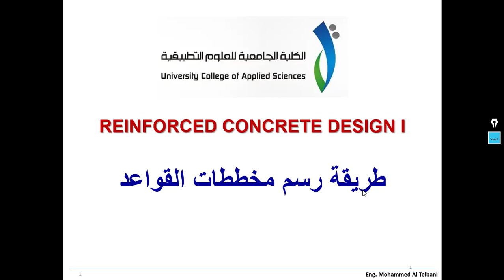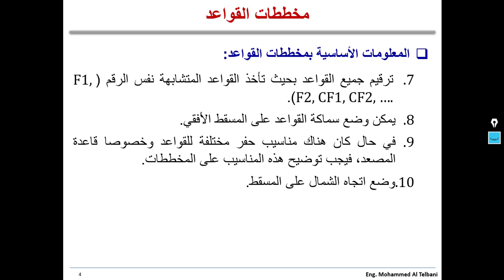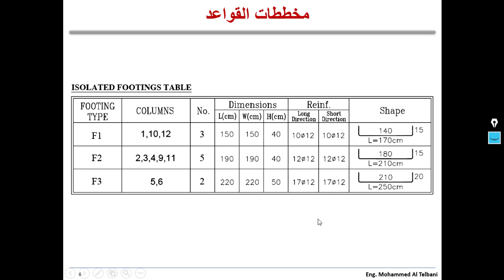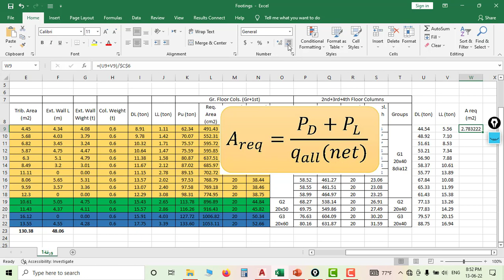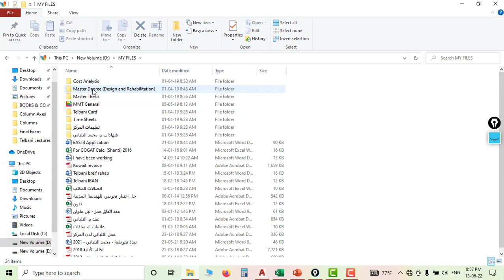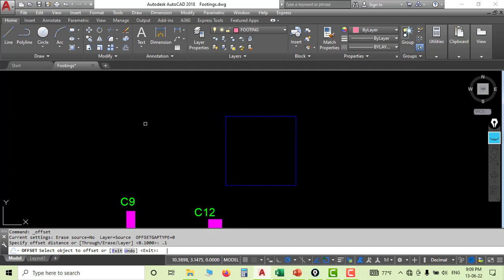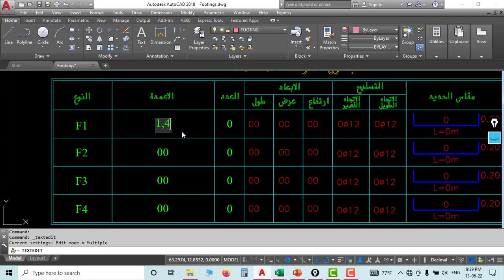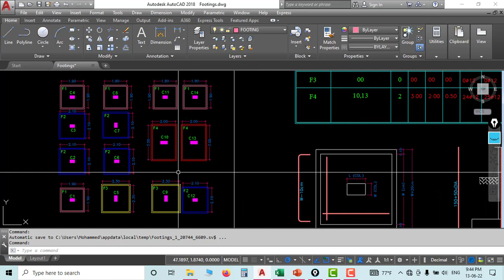طريقة رسم مخططات القواعد